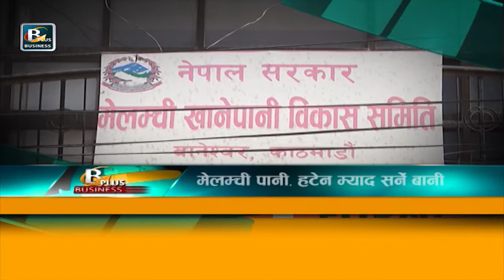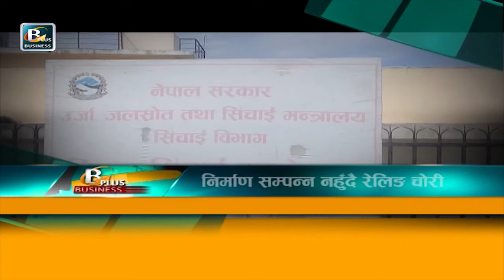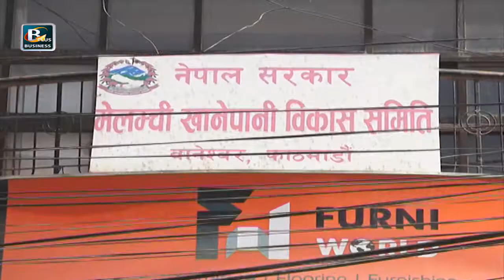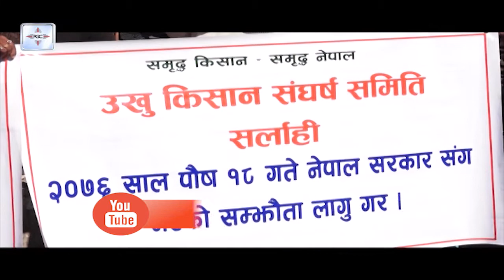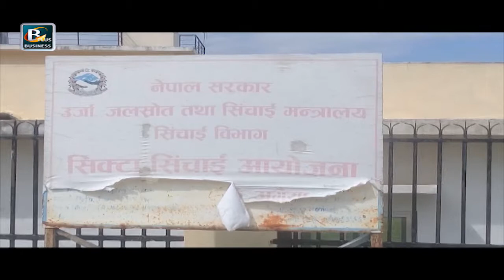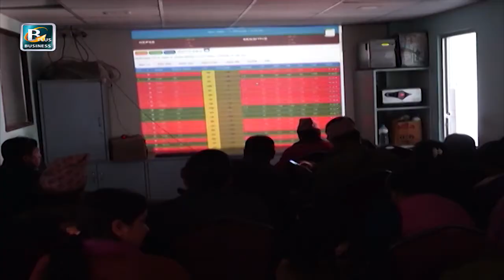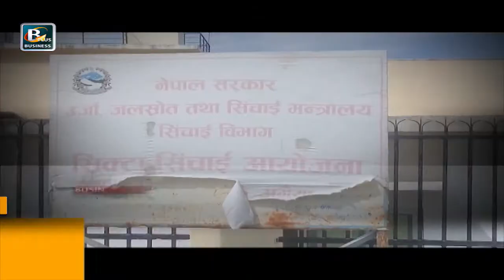मंसिर २८ का मुख्य आर्थिक समाचार | Dec 13 Nepal Business News | Today's Business News Nepal